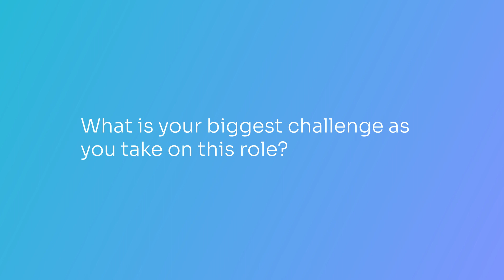On-Demand Money Movement and Payments: Q&A with Ramana Satyavarapu, Nium CTO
We sit down with Ramana Satyavarapu, Nium’s chief technology officer, to learn about his observations and experiences in the cross-border payments space.